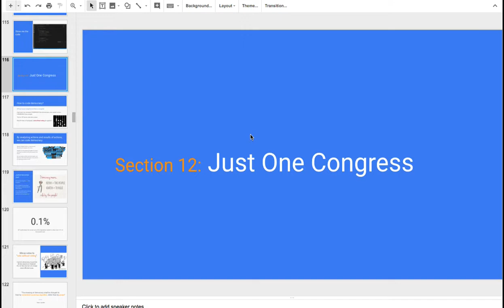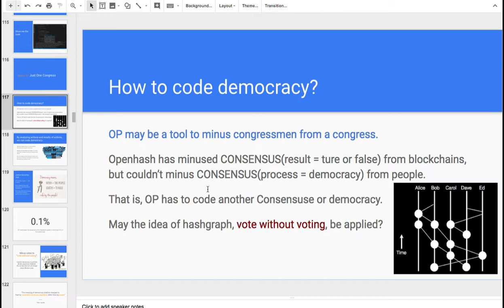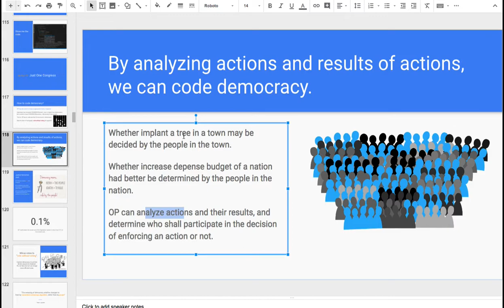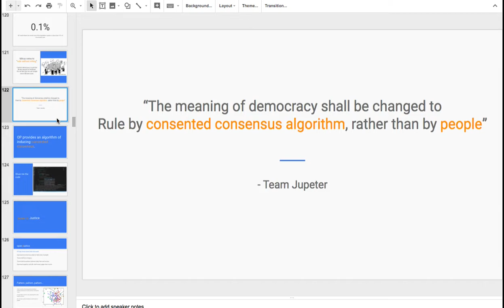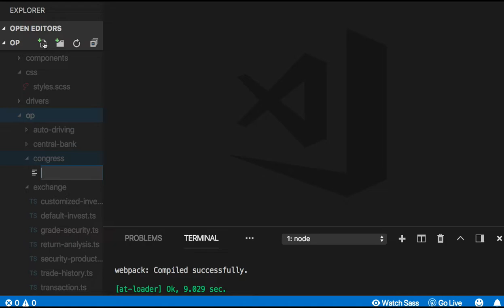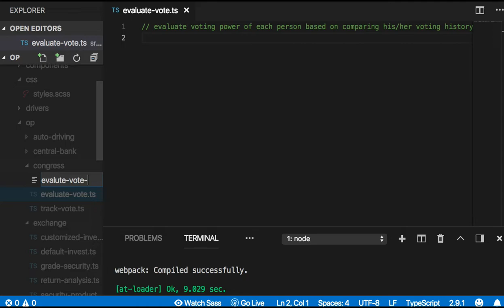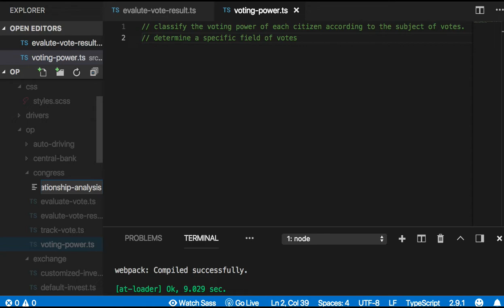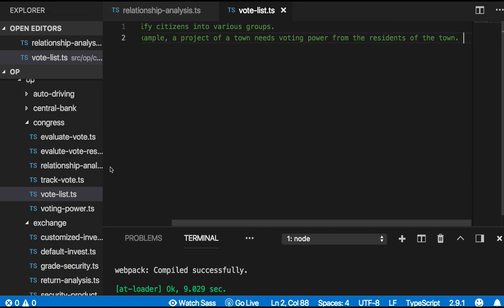[OP coding 프롤로그] 13 - Just One Congress